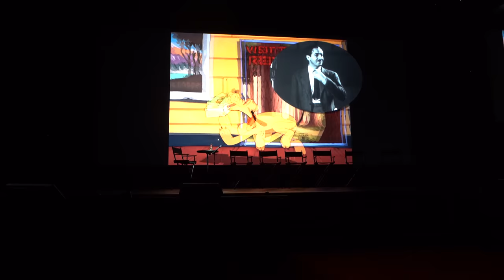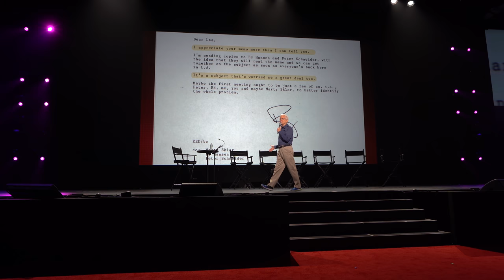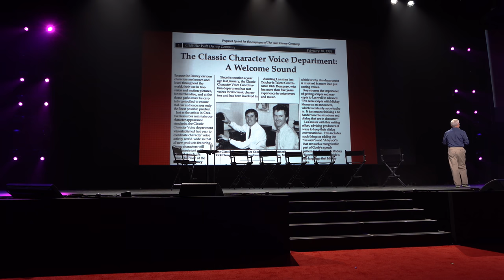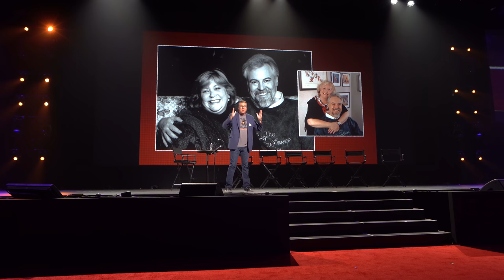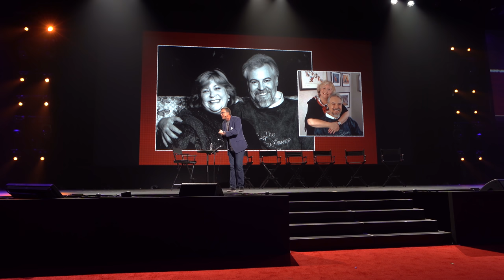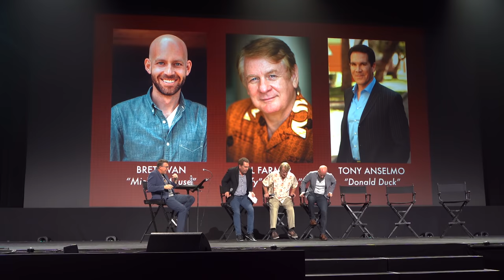D23 Expo Disney Character Voices 30th Anniversary (Full Show)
One of the highlights of the D23 Expo was the D23 Expo Disney Character Voices 30th Anniversary Presentation  The presentation featured the voices of the Fab 5 (Brett Iwan, Bill Farmer, and Tony Anselmo), Coco (Anthony Gonzalez), Judy Hopps (Ginnifer Goodwin), and some Disney Princesses (Auli'i Cravalho, Jodi Benson, Paige O'Hara, Linda Larken, and Anika Noni Rose).

It's so much fun to watch these great actors speaking as some of Disney's most beloved characters.